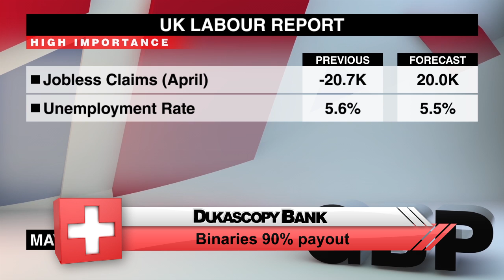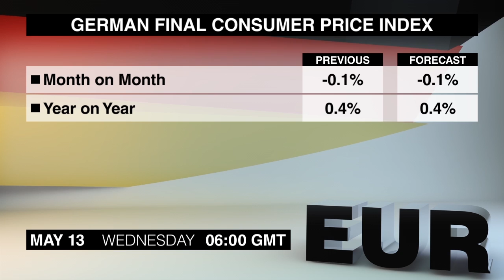经济日历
5月13日周三将有大量潜在市场推动着的新闻发布，让我们同过杜高斯贝经济日历来了解更多吧，我是路易斯·麦考利。